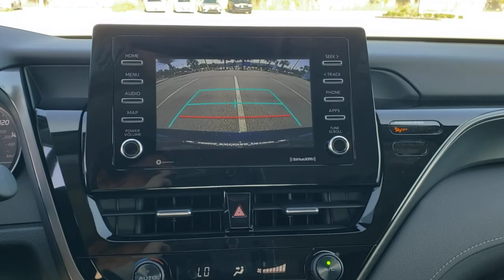2021 Toyota Camry Jacksonville Beach, Orange Park, Middleburg, Macclenny, Callahan T211997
Galactic Aqua Mica New 2021 Toyota Camry available in Jacksonville, Florida at Ernie Palmer Toyota. Servicing the Jacksonville Beach, Orange Park, Middleburg, Macclenny, Callahan, FL area.

Recent Arrival! Blk Fabric W Artificial Leather. 28/39 City/Highway MPG Aqua 2021 Toyota Camry SE 2.5L I4 DOHC 16V
Wheels: 8.0J x 18 Black Machined-Finish Alloy,Front Bucket Seats,Fabric Seat Trim w/Sport SofTex,Radio: AM/FM Audio System,4-Wheel Disc Brakes,6 Speakers,Air Conditioning,Electronic Stability Control,Front Center Armrest,Spoiler,Tachometer,ABS brakes,Alloy wheels,Automatic temperature control,Brake assist,Bumpers: body-color,Delay-off headlights,Driver door bin,Driver vanity mirror,Dual front impact airbags,Dual front side impact airbags,Four wheel independent suspension,Front anti-roll bar,Front reading lights,Fully automatic headlights,Illuminated entry,Knee airbag,Low tire pressure warning,Occupant sensing airbag,Outside temperature display,Overhead airbag,Overhead console,Panic alarm,Passenger door bin,Passenger vanity mirror,Power door mirrors,Power driver seat,Power steering,Power windows,Radio data system,Rear anti-roll bar,Rear reading lights,Rear seat center armrest,Rear side impact airbag,Rear window defroster,Remote keyless entry,Security system,Speed control,Speed-sensing steering,Split folding rear seat,Steering wheel mounted audio controls,Telescoping steering wheel,Tilt steering wheel,Traction control,Trip computer,Variably intermittent wipers,AM/FM radio: SiriusXM,Exterior Parking Camera Rear,Auto High-beam Headlights,Emergency communication system: Safety Connect with 1-year trial,Cargo: trunk